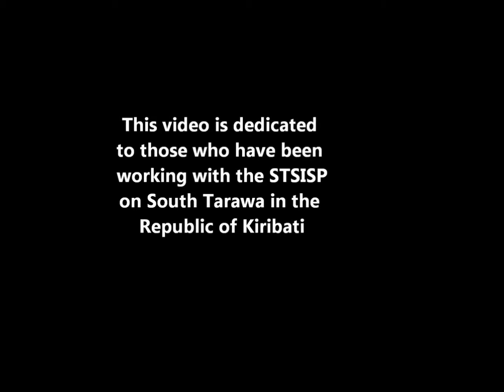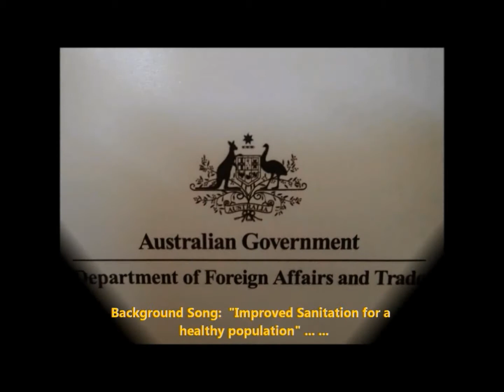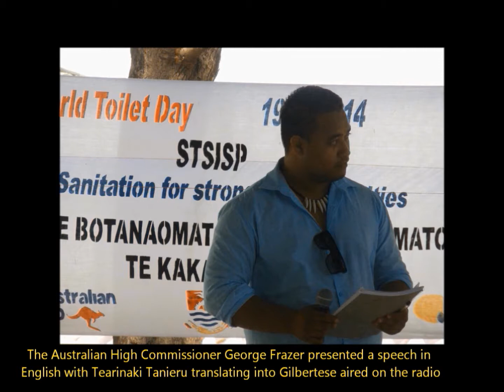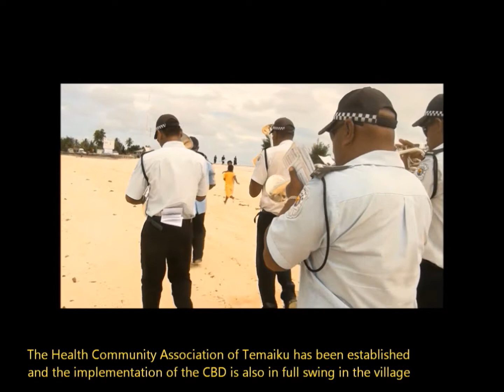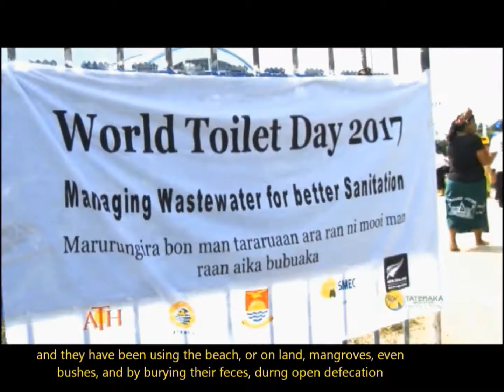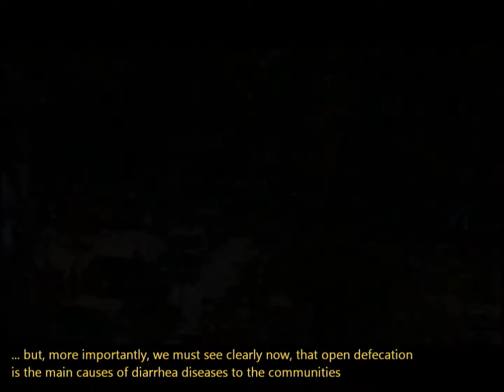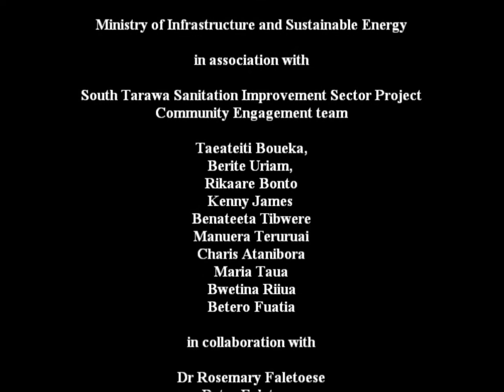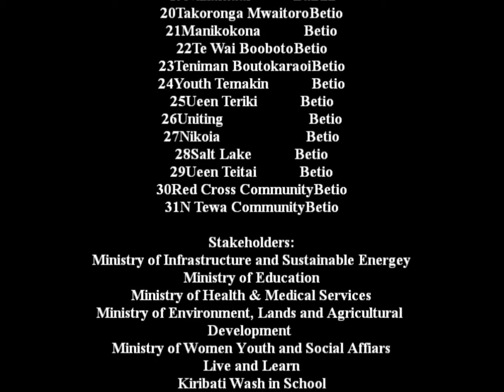MISE in collaboration with STSISP 2018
Do you know who establish, motivate and drive the Community Engagement on South Tarawa and Betio including Buota. It started in 2013 when the South Tarawa Sanitation Improvement Sector Project under the Ministry of Infrastructure and Sustainable Development, hired ten Community Mobilizers to engaged the whole of South Tarawa and Betio, the most challenging project in Kiribati.

Each year from 2013 to 2018 the Community Engagement team managed to engaged with more than 50 communities through CE mechanisms such as introduction of the STSISP under MISE, and the upgrading of the sewer system together with the outfalls for both Bikenibeu, Bairiki and Betio,

In 2015 a new International Community Engagement and Gender Specialist was hired to work in collaboration with MISE down to the  the Community level for the project development, and as a results, STSISP has been engaged with more than 250 communities, throughout South Tarawa and Betio, setting up 19 Health Mother groups based at each village clinics, and the South Tarawa population are now working together with the Government organizations, churches, and stakeholders attempting to reach their common goals in fulfilling both the Government priority